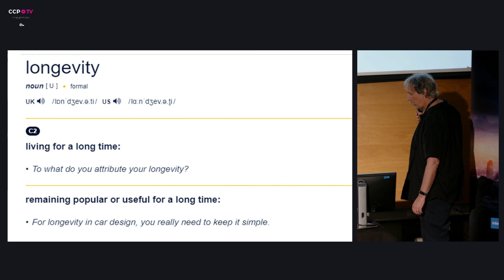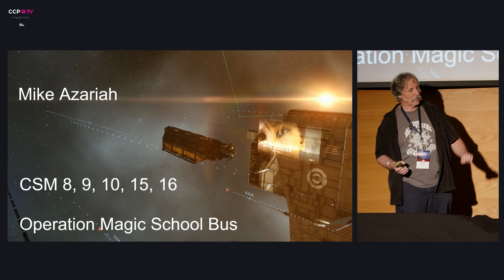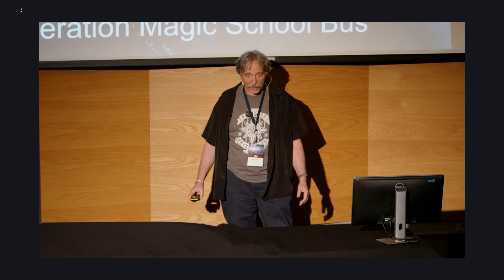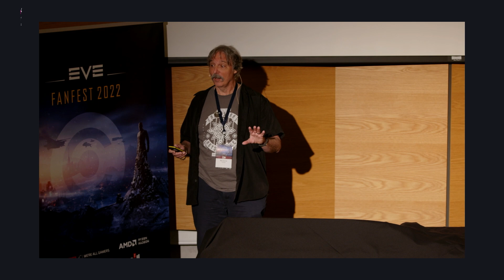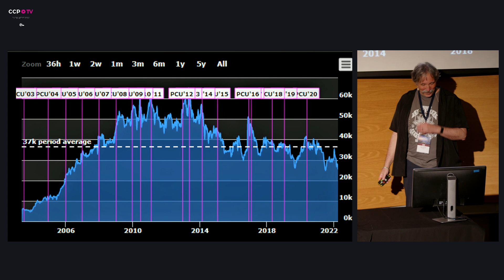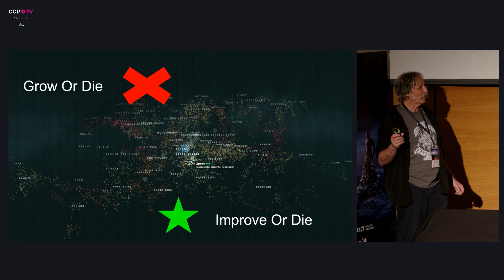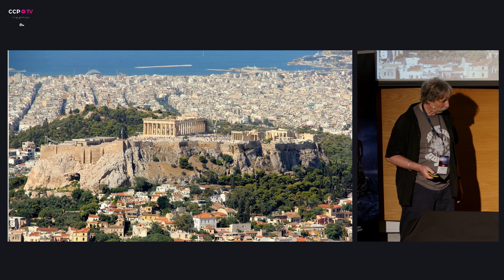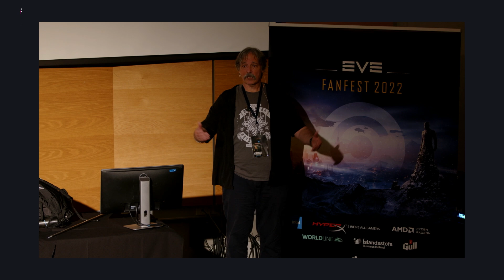EVE Online I EVE Fanfest 2022 – Mike Azariah: Longevity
EVE veteran, CSM member and new player enthusiast Mike Azariah talks about what it takes to survive and keep going... for a game, for a game company, for players.